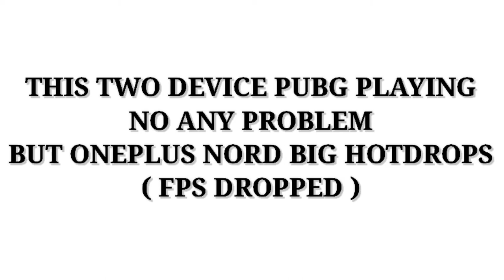REALME X7 PRO VS ONEPLUS NORD FULL COMPARISON 🎮PUBG TEST🔥 GRAPHICS , GYRO ,FPS WHICH IS BEST ?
1. Realme x7 Pro vs OnePlus Nord FULL COMPARISON
2. Realme x7 Pro vs OnePlus Nord FULL Gaming Comparison
3. Realme x7 Pro vs OnePlus Nord Pubg test
4. Realme x7 Pro vs OnePlus Nord Pubg graphics setting
5. Realme x7 Pro Pubg 90 fps test
6. OnePlus Nord Pubg 90 fps test
7. Realme x7 Pro vs OnePlus Nord Pubg mobile comparison
8. Realme x7 Pro vs OnePlus Nord Gaming review
9. Realme x7 Pro Pubg test
10. OnePlus Nord Pubg test
11. Realme x7 Pro vs OnePlus Nord Pubg mobile Gameplay

Video Tag 😀

Realme x7 Pro vs OnePlus Nord FULL COMPARISON
Realme x7 Pro vs OnePlus Nord FULL Gaming Comparison
Realme x7 Pro vs OnePlus Nord Pubg test
Realme x7 Pro vs OnePlus Nord Pubg graphics setting
Realme x7 Pro Pubg 90 fps test
OnePlus Nord Pubg 90 fps test
Realme x7 Pro vs OnePlus Nord Pubg mobile comparison
Realme x7 Pro vs OnePlus Nord Gaming review
Realme x7 Pro vs OnePlus Nord Pubg mobile Gameplay